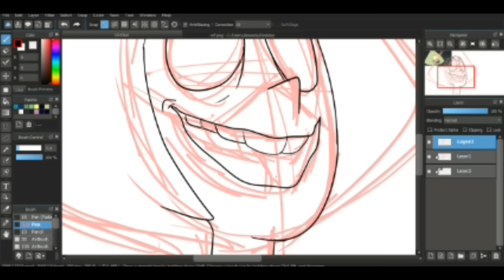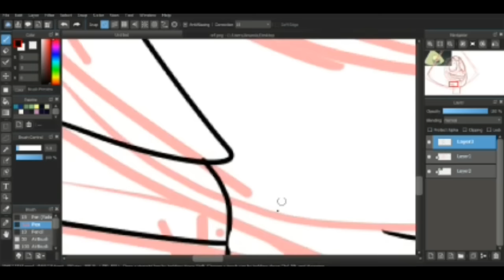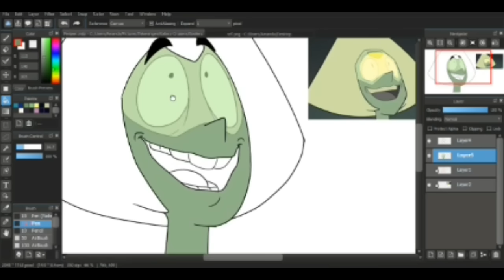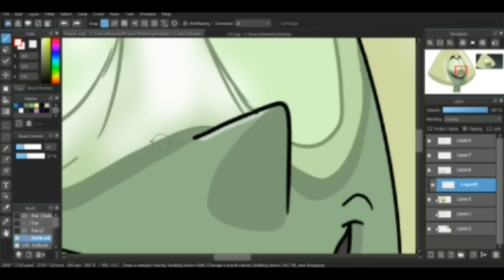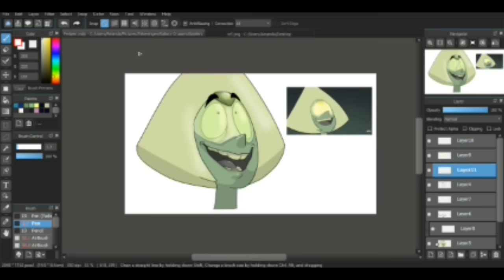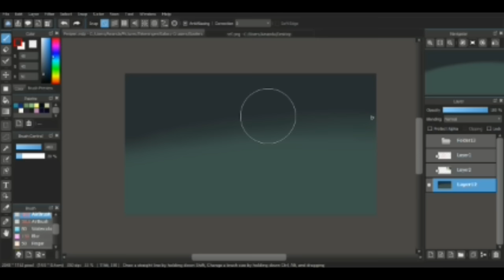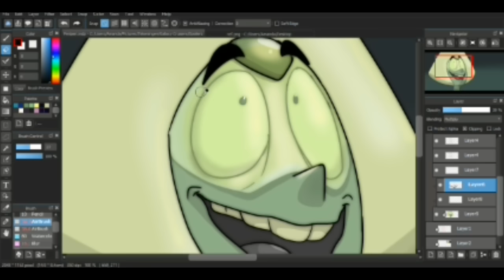-SU SPEEDPAINT- Peridot Screenshot Redraw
HELLO YES READ THE DESCRIPTION FIRST:
THERE WILL BE LOUD AUDIO BEGINNING AT 7 SECONDS SO BE WARNED that's all

So anyhoo,I've always wanted to do a speedpaint,So here it is!

When I first saw the promo for the new Stevenbomb and noticed Peridot's terrifying smile halfway through,I just KNEW I had to redraw it!

But yeah.